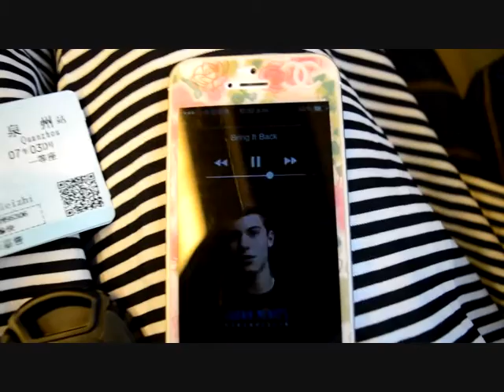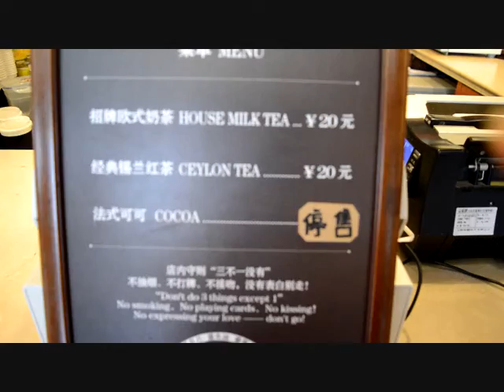VLOG: China Quanzhou I Leishi Li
Vlog Time!!!
♡ OPEN THIS FOR MORE INFORMATION ♡
I
I
I
Sorry that I havent uploaded in almost 2 months..
I just got back from China and jetlag is hitting me hard!!
I really missed you guys and I cant wait to make TONS of video's for you guys!

ABOUT ME:
My Name: Leishi Li

Age: 17

Editoir: Windos Movie Maker